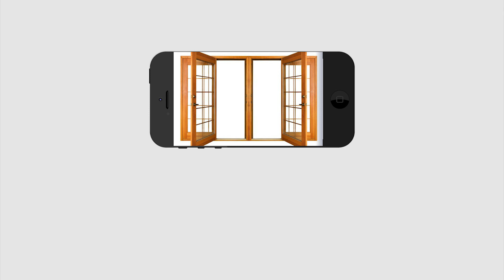You wanna get rich? || ధనలక్ష్మి మీ ఇంటికి రావాలి అంటే ఈ పని చేయండి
All bhakthi telugu devotional speeches and bhakthi programes